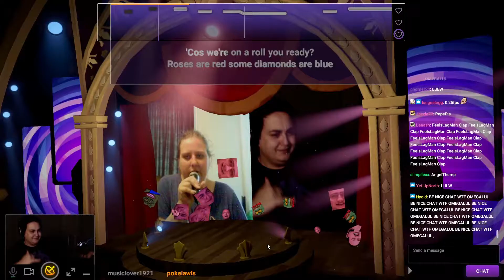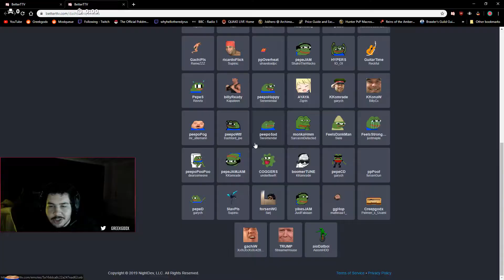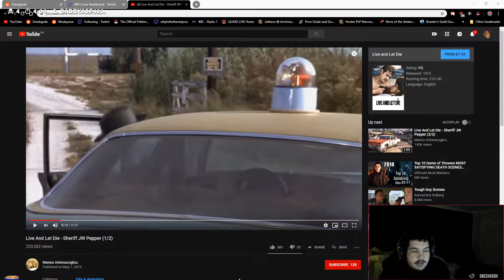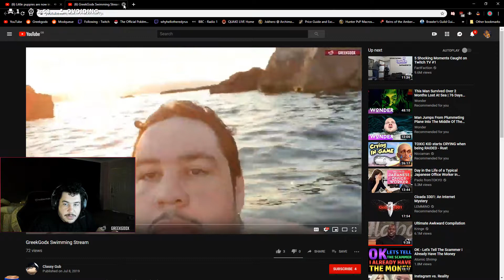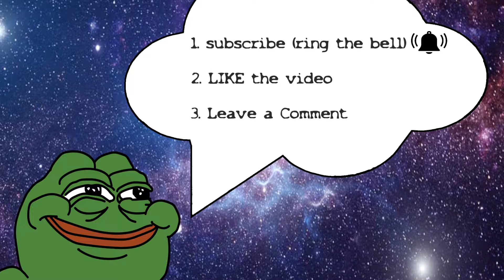Most Viewed Twitch Clips Today #6 (xQc, Tyler1, Sodapoppin, GreekGodx, Mizkif, Forsen, and more!)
Enjoy this weeks most viewed clips and highlights from around the internet